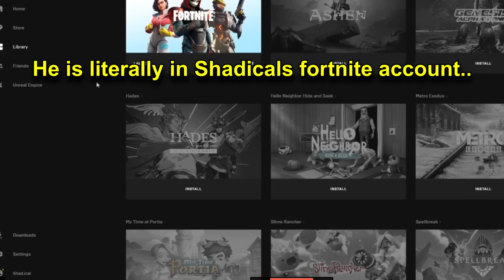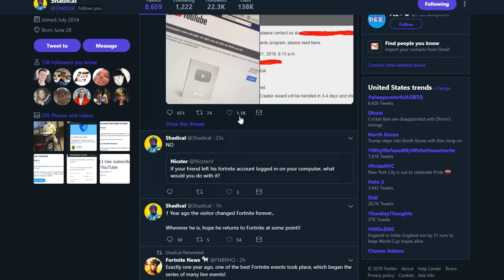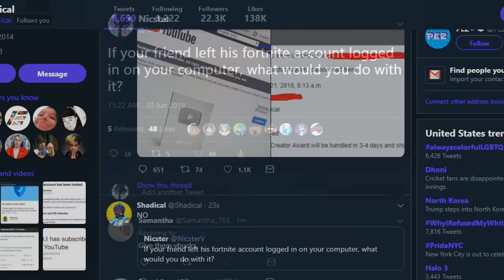Say Goodbye To Shadical's Fortnite Account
Say Goodbye To Shadical's Fortnite Battle Royale Account..

Today in Fortnite Season 9, shadical left his Fortnite account logged in!